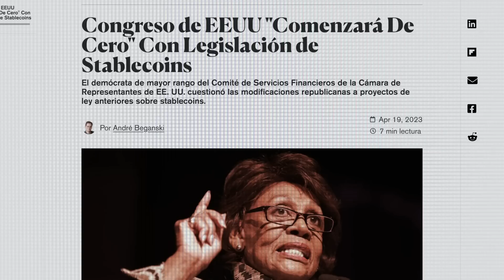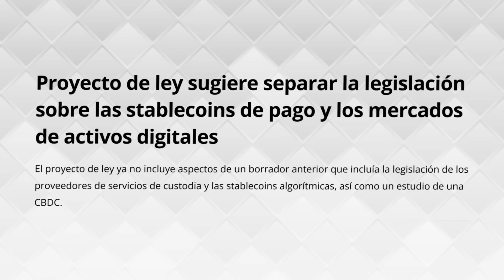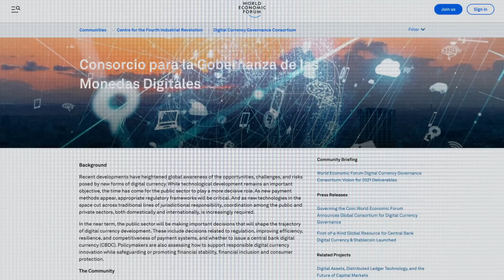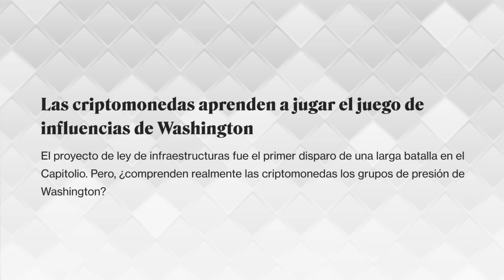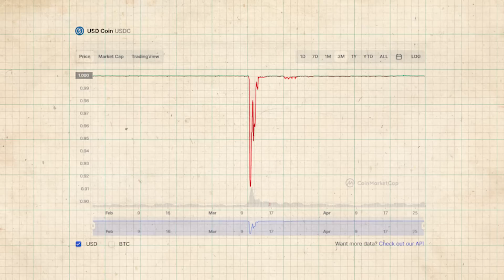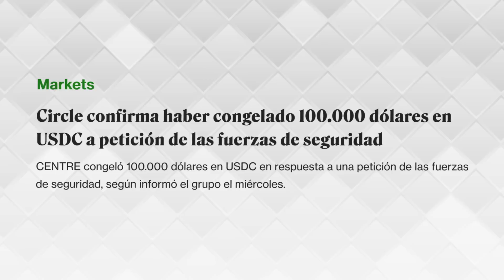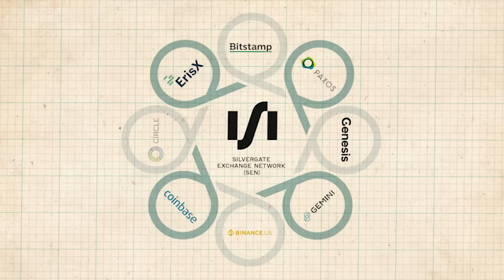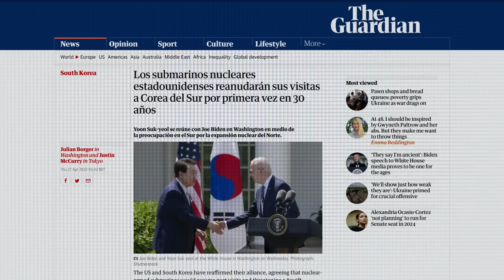¿Problemas para las monedas estables? ¡Tienes que ver esta audiencia!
📺 Videos Útiles 📺

⛓️ 🔗 Enlaces Útiles 🔗 ⛓️

00:00 Introducción
00:45 Acerca de la audiencia
04:50 Declaraciones de apertura: Políticos
07:58 Declaraciones de apertura: Testigos
11:25 Regulación sobre monedas estables
15:05 Incautación, congelación de transacciones
18:38 FedNow, CBDCs
22:29 ¿Qué significa para las criptomonedas y el USD?
26:18 Despedida